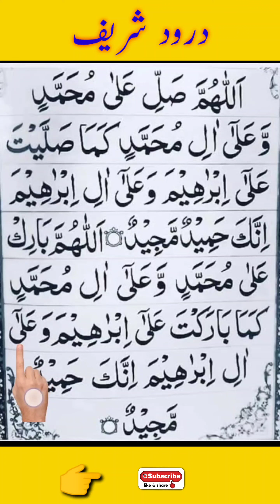Durad Shareef {درود شریف}